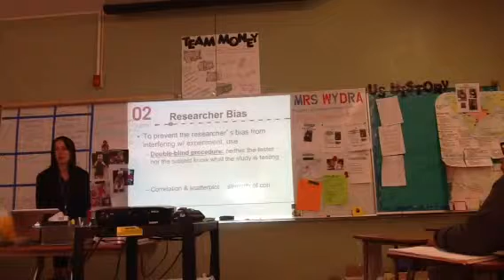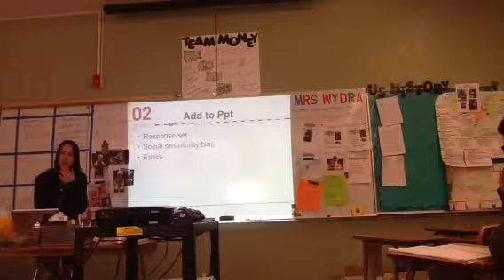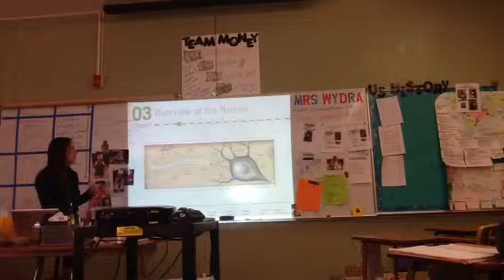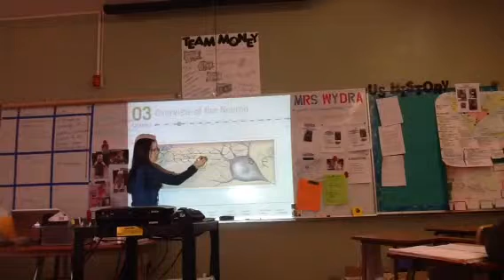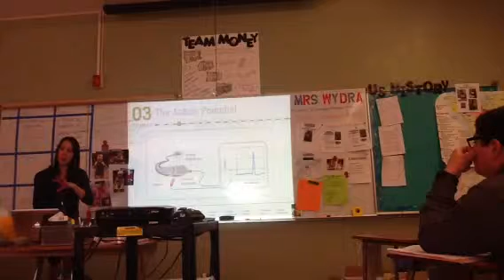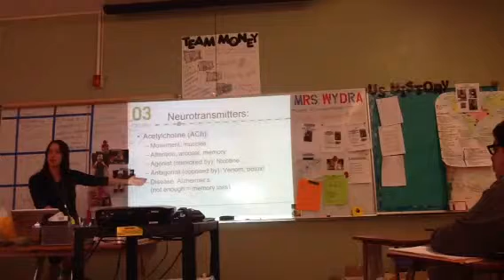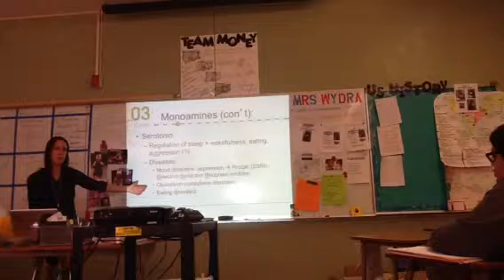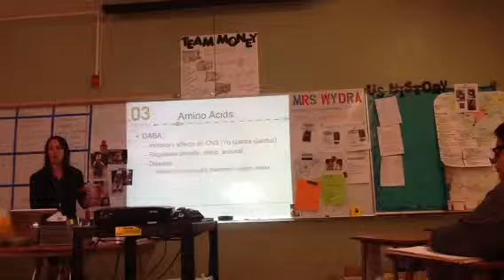Wydra AP Psych Review Session Part 9